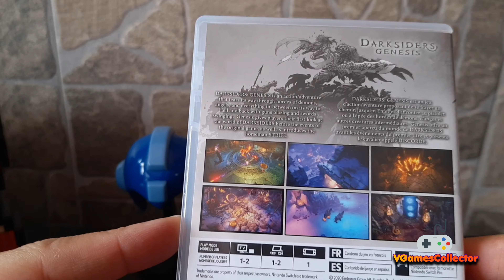Darksiders Genesis - Nintendo Switch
Deja tus comentarios y sugerencias para que esté canal pueda seguir creciendo, porque tú eres parte de este canal.